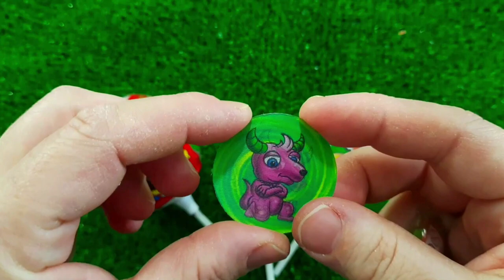ASMR MUKBANG Watermelon Desserts Cutting Rainbow Ice cream, Lollipo Cutting Rainbow